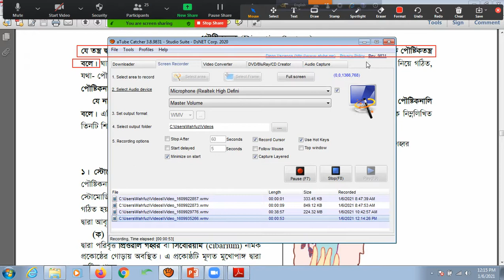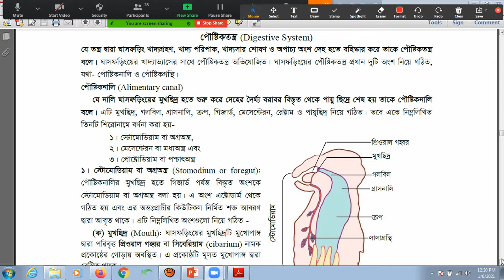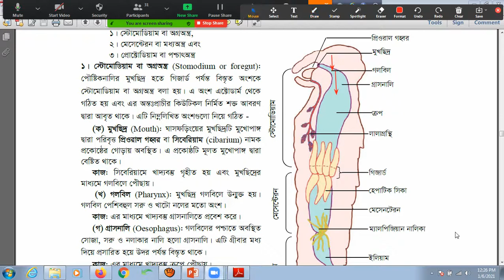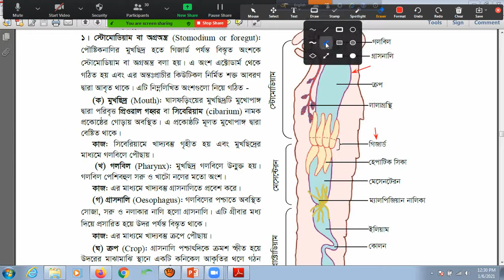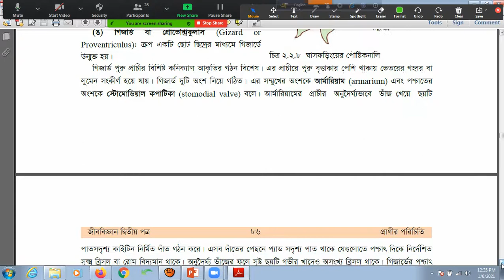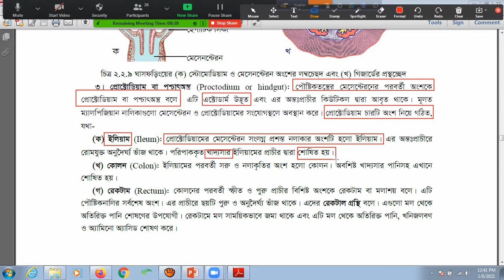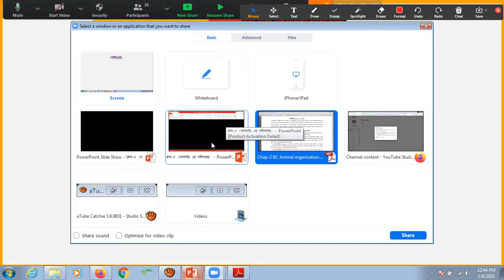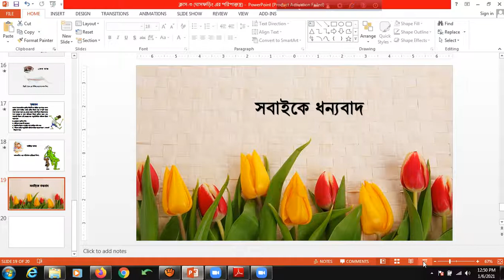লেকচার -৩, অধ্যায় -২.২ (ঘাসফড়িং এর পরিপাক তন্ত্র), একাদশ শ্রেণি, জীববিজ্ঞান দ্বিতীয় পত্র, গ্রুপ- S2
কুইজ লিঙ্ক